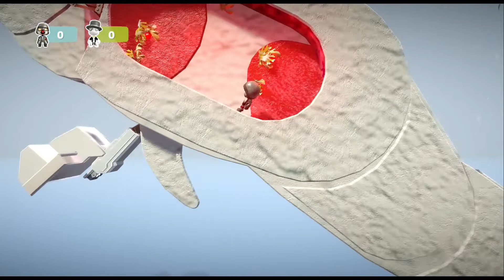Crashing the Helicopter - Angry Whale Encounter - LittleBigPlanet 3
Arci starts out drunk, and there’s an invisible player!
Played with Aidennm, GQmannoftheyear, and Marioenzo11